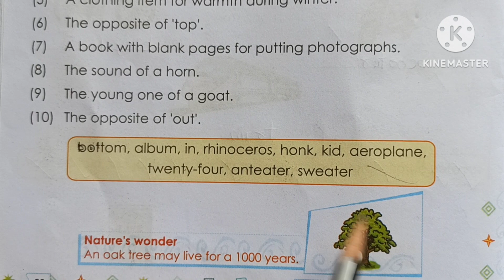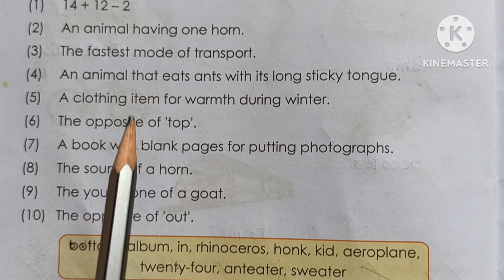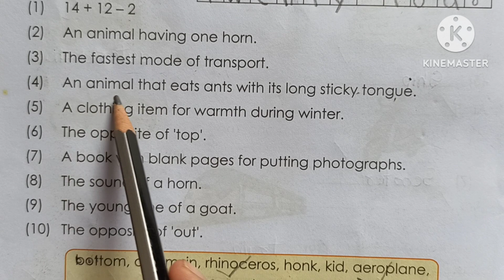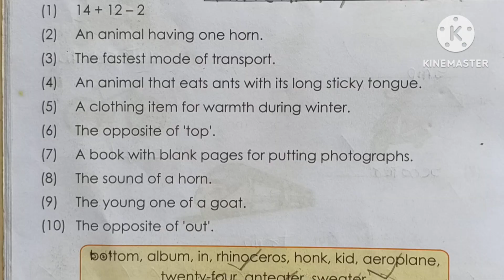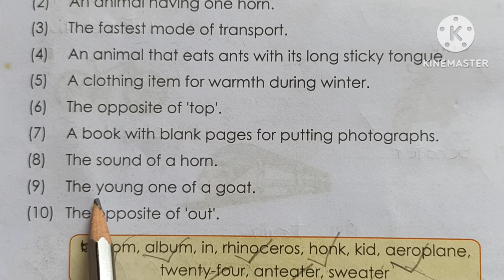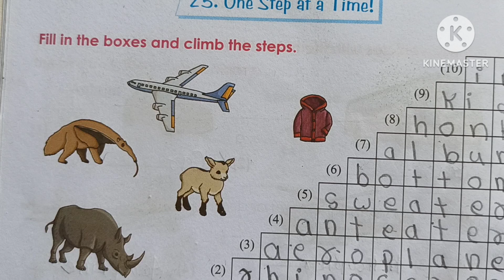One Step at a Time | General Knowledge | Chap 24 | STD 1st | Home Learning | Maharashtra BoardCBSE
One Step at a Timel | General Knowledge | Chap 24 | STD 1st | Home Learning | Maharashtra BoardCBSE